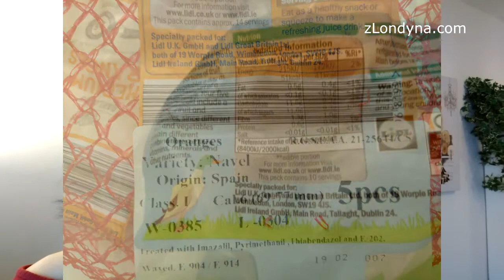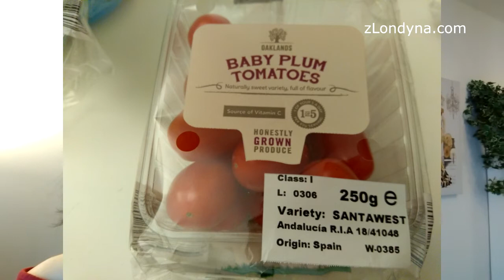Posledni den Britů v EU: Pohoda, obchody plné jídla, přípravy večerních oslav a vstupu do nové éry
Dnešní den je poklidný, část Britů se snaží tvářit se, že se nic neděje, to jsou ti, kteří kvůli Brexitu smutní, část to neřeší neb nemá pocit, že to má nějaký bezprostřední vliv na jejich životy a část se připravuje na večerní oslavy. V devět hodin večer místního času vypuknou ve Westminsteru oslavy, rozsvítí se v britských barvách státní budovy a bude se slavit. Taktéž jsou naplánovány oslavy menší či větší, veřejné či privátní všude po Británii. V Jedenáct hodin místního času a ve dvanáct kontinentálního Británie jako první země opustí Evropské společenství do kterého v témže měsíci 1.1.1973 vstupovala a odchází 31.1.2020 z Evropské unie. "Jedna éra končí, jedna začíná," říká Boris Johnson, ministerský předseda, který má ít hodinu před vystoupením z EU projev ke svému národu v TV. "Začíná svítání," říká. Já se chystám na večer do Westminsteru a těším se na novou éru. Jako Češka samozřejmě napůl v EU zůstávám, bude pro mě ale neskonalým potěšením mapovat a sledovat zde v Británii den po dni, jak se znovu buduje suverénní stat. Budu vás o tom, stejně jako o dnešního oslavách, informovat I do budoucna!